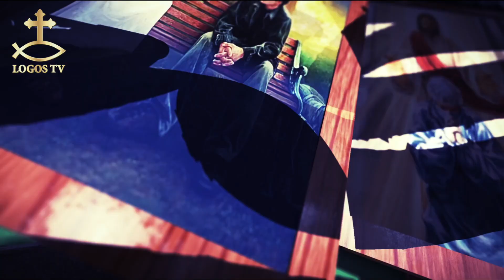نعمة و بركة - الحلقة السابعة والثلاثون - الاحباط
القمص بيشوي بطرس كاهن كنيسة الشهيد مارجرجس بدسوق ومدرس مادة الكتاب المقدس والعلم بالكلية الإكليريكية